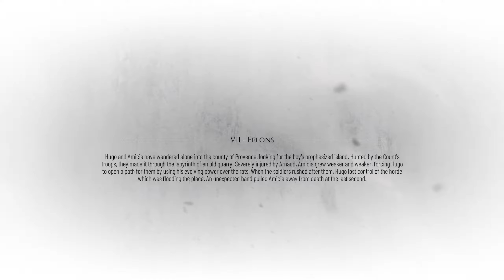Set Sail | A Plague Tale: Requiem 1080p Playthrough Part 12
Welcome to A Plague Tale Requiem Playthrough Part 12. I hope you enjoy it!

A Plague Tale: Requiem is an action-adventure survival horror stealth game developed by Asobo Studio and published by Focus Entertainment.

1. Watch All the Videos from the Start of the Giveaway til the end.
2. Use the link above to gain points
3. Comment on all the videos that you have watched

PC SPECS
GPU: NVIDIA GeForce RTX 2060
CPU: Intel(R) Core(TM) i7-10750H CPU @ 2.60GHz
Memory: 16 GB RAM (15.84 GB RAM usable)
Current resolution: 1920 x 1080, 144Hz
Operating system: Windows 11

I post long-form game-related content 6 days a week.

I also do Monthly video game-related giveaways so stick around and find out how you can win something.